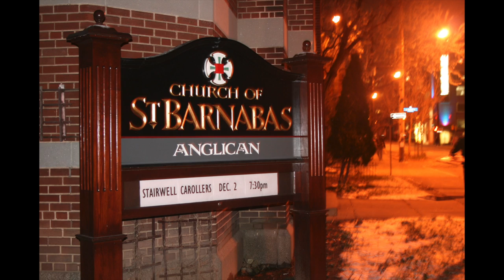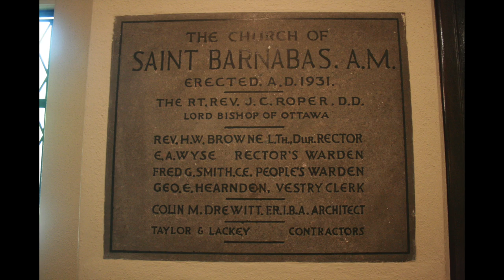O magnum mysterium - Morten Lauridsen - The Stairwell Carollers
Ottawa choir, The Stairwell Carollers, perform the O magnum mysterium by Morten Lauridsen (born 1943), an American composer and professor of composition at the University of Southern California.

The Stairwell Carollers, an a cappella group formed in 1977 by director Pierre Massie, has earned the distinction of being ranked amongst the best of Ontario choirs.  The group took first place in both the 2010 and 2013 Ontario Music Festival Association provincial competition.

This  non-profit organization raises funds for local charities through concert, CD and cookbook sales.

All Stairwell Carollers CDs benefit charities and are available on our website in both CD and MP3 formats.

for updates.

Audio: Tom Barnes.  Recorded at St. Barnabas Church, Ottawa, Ontario, Canada, June 5th, 2015.
Videographer: Richard Auger.
Video Editing: Pierre Massie
Photos: Holly Massie